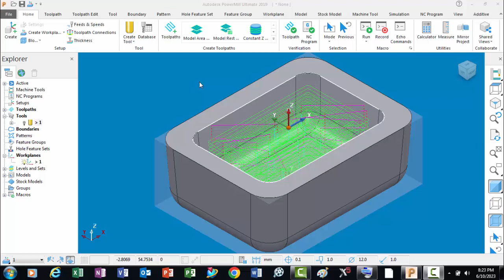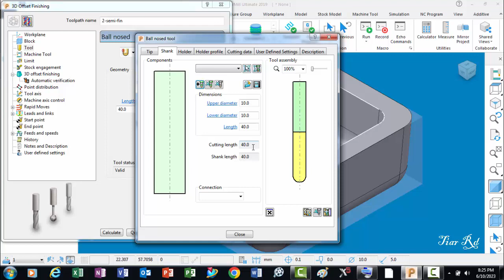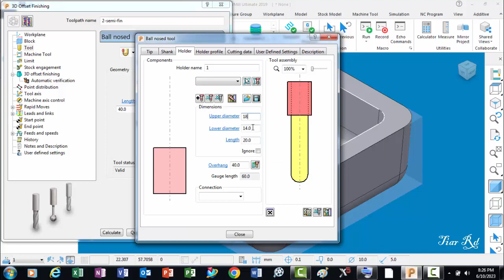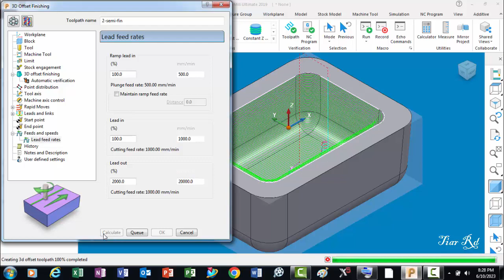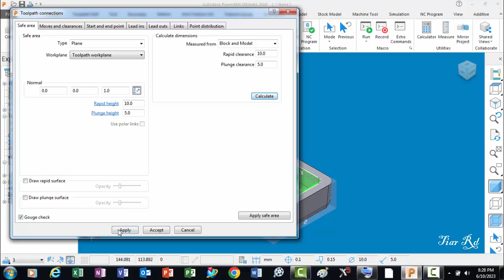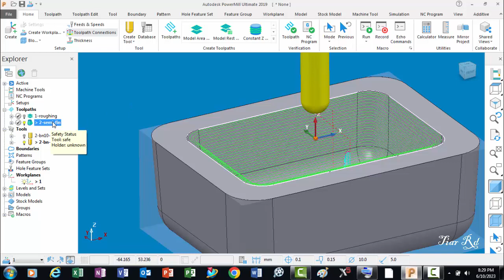Create semi finish cam ubrok in pm 2019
TUTORIAL CAM POWER MILL 2019